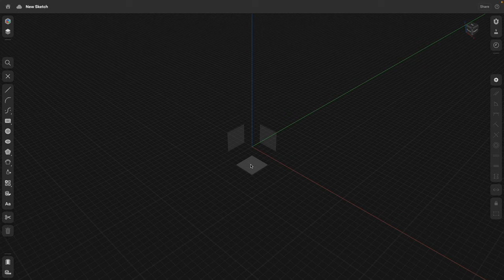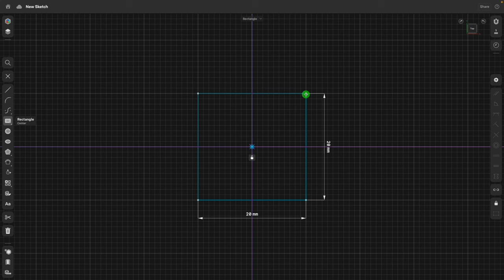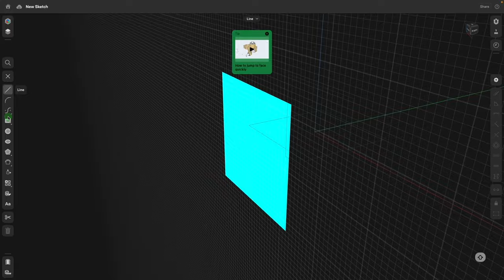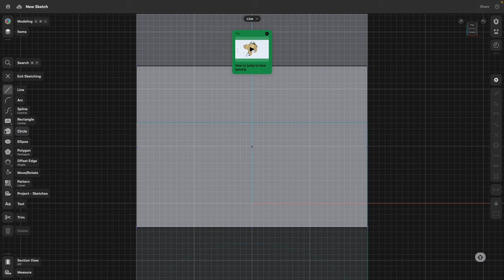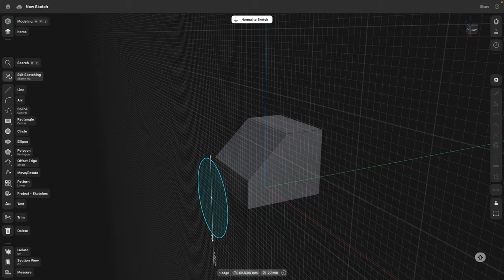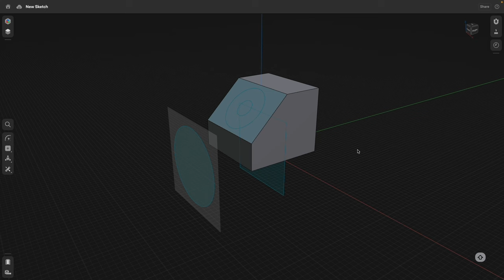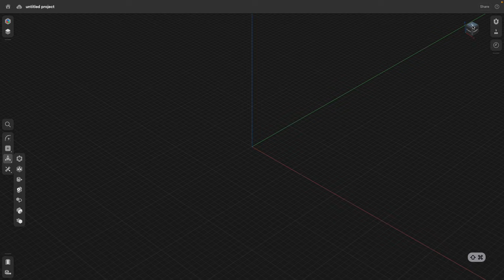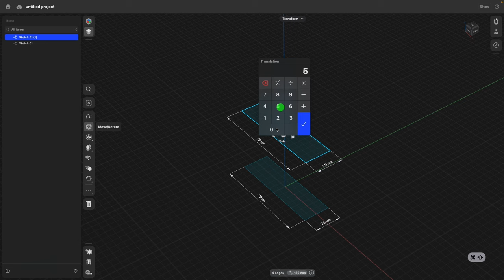Create sketches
Learn how to position your sketch and start a sketch wherever you want — on a grid, a construction plane, or a planar face of geometry. When you adjust features in design history, your sketches move to match the changes. See how.